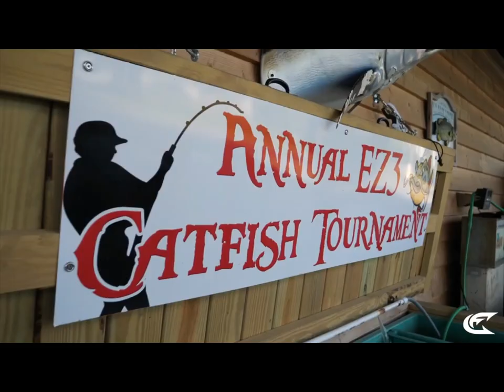How Catch A State Record Flathead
In this episode we sat down with the North Carolina State Record Flathead holder and tournament angler Tyler Barnes.Tyler shares with us in detail  everything you need to know to go out and catch more and bigger flathead time and time again.
If you would like to purchase any of the  Catch The Fever fishing rod models mentioned in this show head over to catchthefever.com and enter code "Fishinfuel" for a discount on your order.